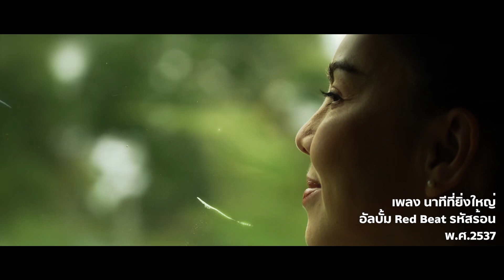“คริสติน่า อากีล่าร์” QUEEN OF DANCE ผู้สร้างปรากฏการณ์ความเป็นที่สุด ของวงการเพลงไทยมาตลอด 30 ปี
9 ธันวาคมนี้ เธอจะกลับมาสร้างประวัติศาสตร์หน้าใหม่ ให้กับแฟนเพลงอย่างยิ่งใหญ่ มาร่วมสร้างตำนานบทใหม่ไปพร้อมๆกัน ใน ‘Christina Q Concert’
📍เปิดแสดง วันเสาร์ ที่ 9 ธ.ค. นี้ ที่ อิมแพ็ค อารีน่า เมืองทองธานี
📍เปิดใจแล้วมาจอยไปด้วยกันนะ ควีนรอคุณอยู่